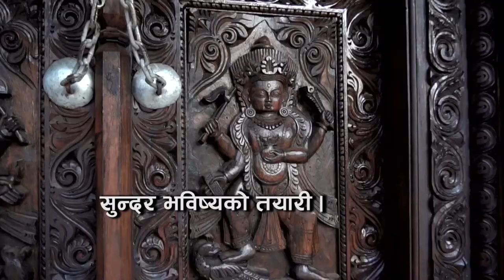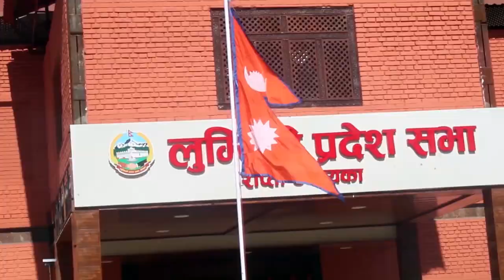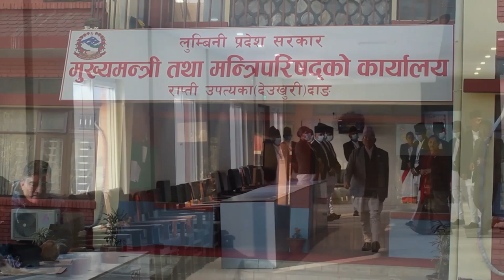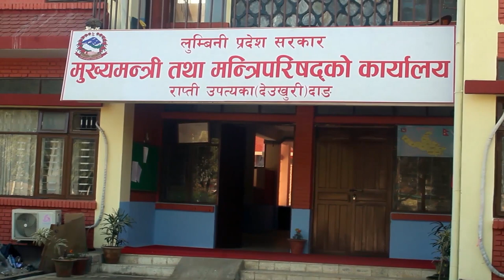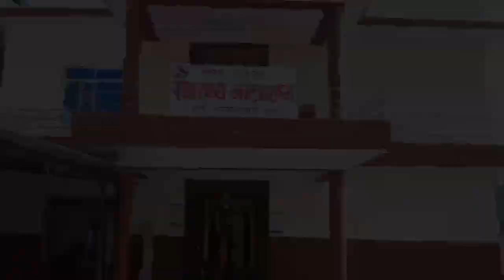लुम्बिनी प्रदेश डायरी episode 1